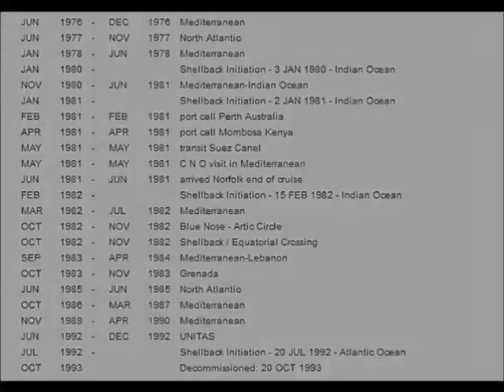90 USS Harry E Yarnell 640x480